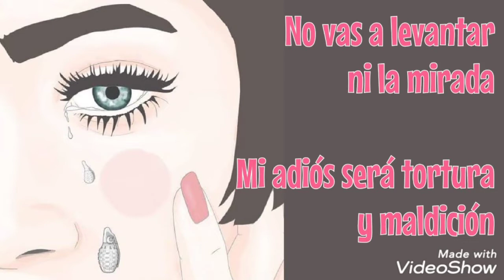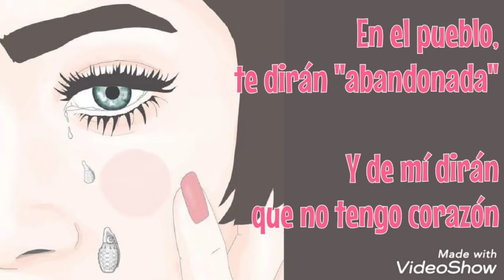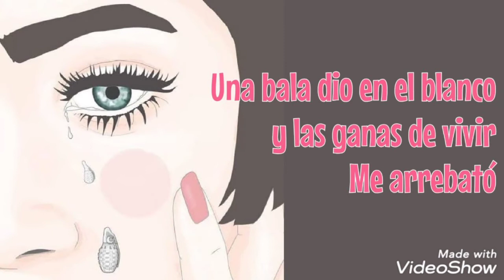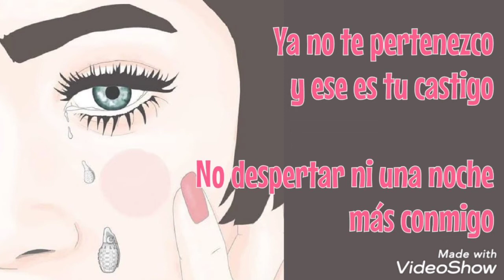Mi Venganza - Espinoza Paz (LETRA)